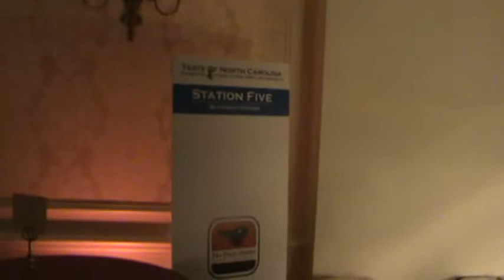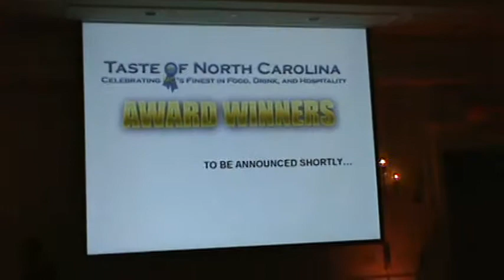Stations 2 and 4